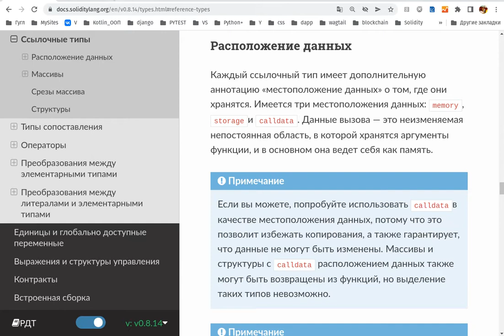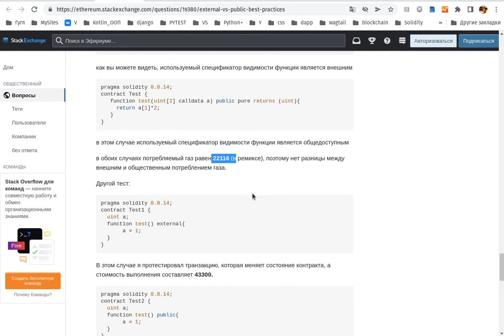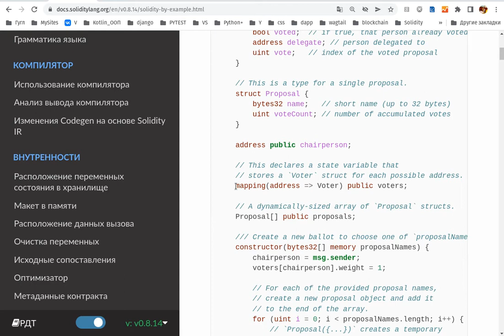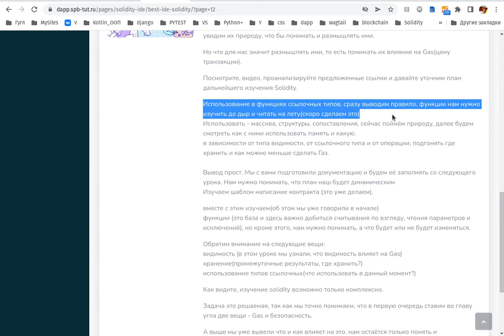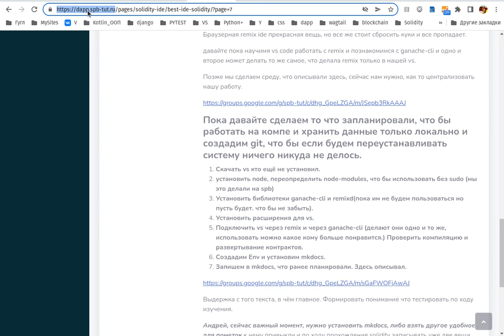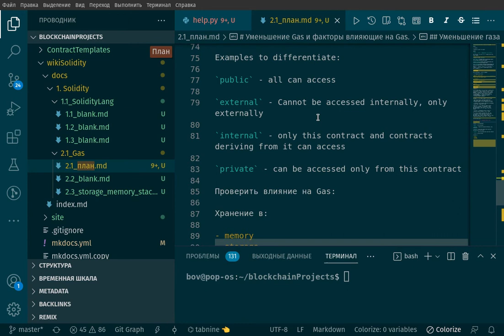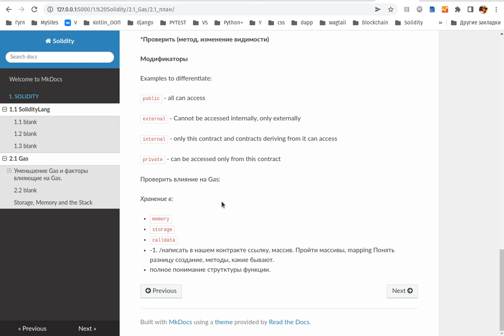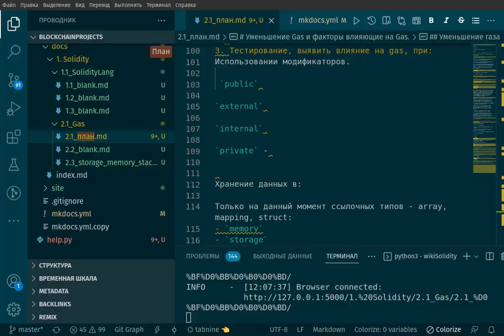Для новичка. Вместе напишем план, как писать смарт-контракты Ethereum Solidity + Python.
Обучение эффективно только тогда, когда мы понимаем, что, для чего и как это работает. В этом видео рассмотрим методику изучения, как уверенно  писать смарт-контракты Ethereum Solidity + Python.

Если Вы начали с этого видео, то многое можете не понимать Для этого нужно смотреть все уроки с начала)

, важно, что Вы точно увидите, что таким образом, как показано в видео изучить solidity и писать смарт контракты получится точно.

Вот основная идея видео:
-Понимание шаблона создания смарт-контракта.
- Понимание из каких частей языка состоит шаблон.
-Изучение языка по документации, предварительно понимая что, для, чего, зачем и что делает.
- Полное понимание и чтение документации.
- Выводим угол зрения под которым изучаем язык Solidity - безопасность и уменьшение количества gas(платы за транзакцию).
- Выводим что на причины указанные в предыдущем пункте влияет.
- Помечаем себе, элементы снижения цены на gas, как данные для тестирования. После изучения языка мы чётко должны понимать что и как тестировать, что бы контракт работал правильно.
- Записываем в план.
- Далее остаётся изучить.

Следующий шаг -  идём дальше таким же образом. На выходе профессиональные знания и навык написания смарт-контрактов.

Ссылки о которых я отдельно говорил в видео:

5. Solidity + Django. Почему у новичков не получается понять, как писать блокчейн приложения?

14. Давайте сделаем более удобным наше обучение.

  Купить доступ к урокам по разработке с использованием блокчейн.